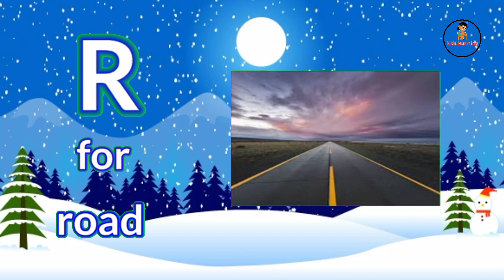A For Apple Song | Phonics Song | Popular Phonics Song | Educational Videos | Kids Learning